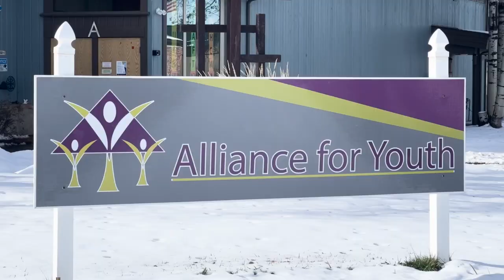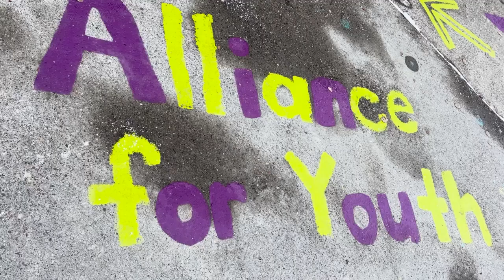Alliance For Youth will host a Youth Craft Show